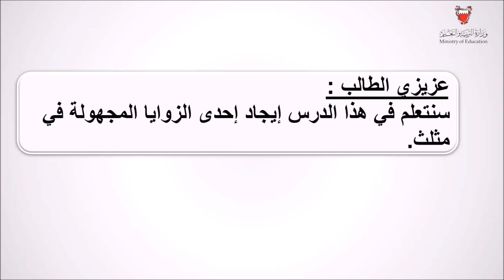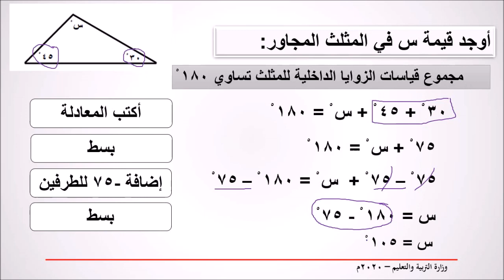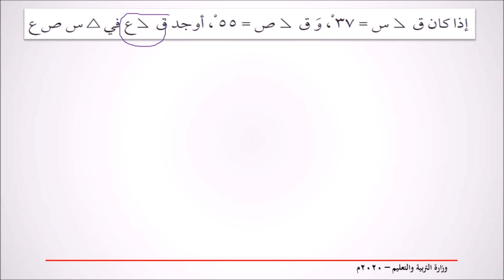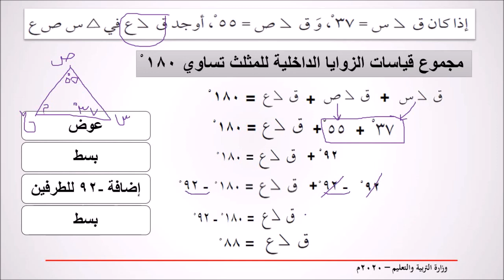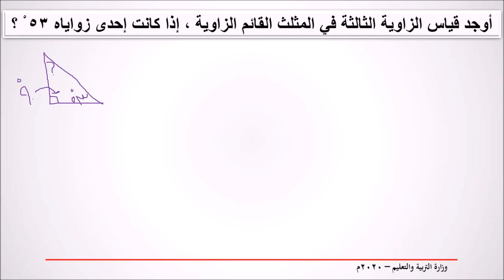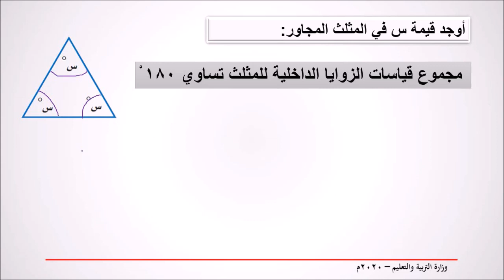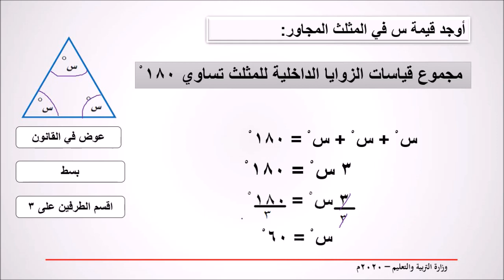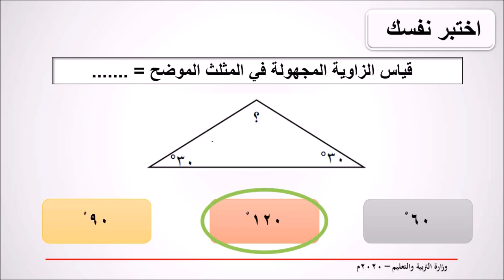8 - 4 - 1 المثلثات - الجزء الأول - الاول الإعدادي